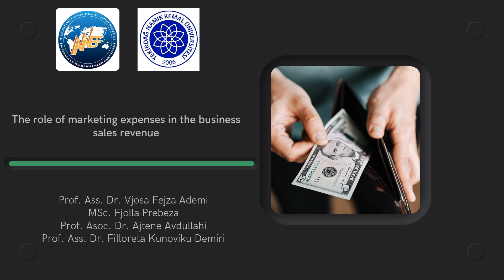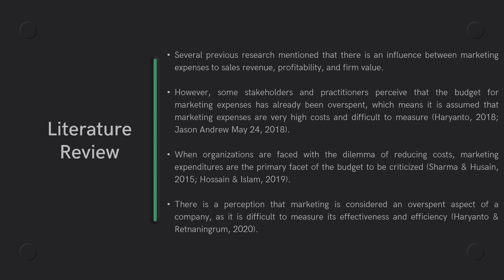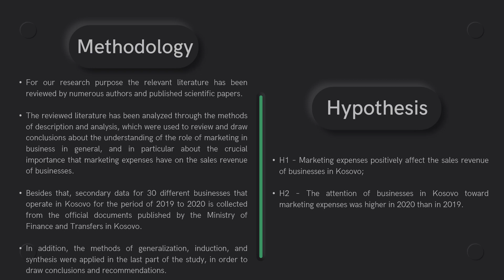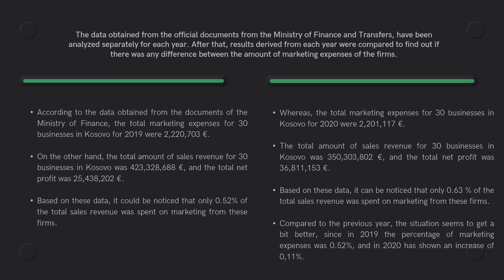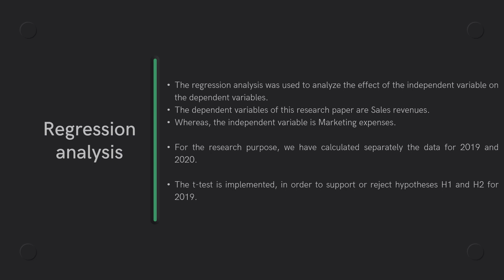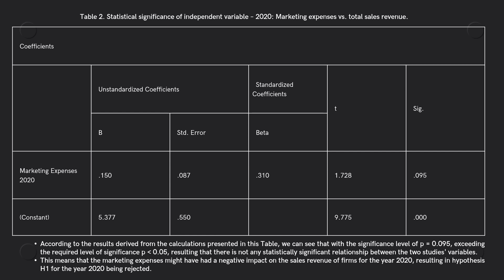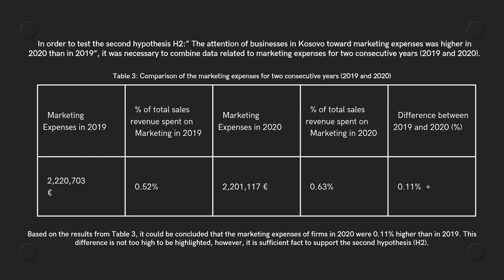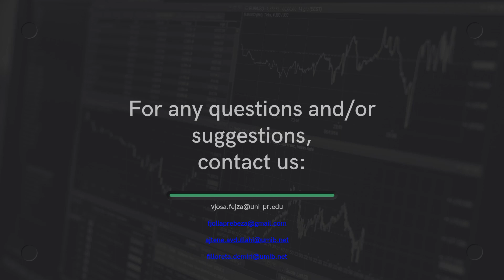II. International Symposium on Marketing | Vjosa FEJZA ADEMI, etc.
II. International Symposium on Marketing
II. Uluslararası Pazarlama Sempozyumu
Vjosa FEJZA ADEMI, Fjolla PREBEZA, Ajtene AVDULLAHI and Filloreta KUNOVIKU DEMIRI
The Role of Marketing Expenses in the Business Sales Revenue